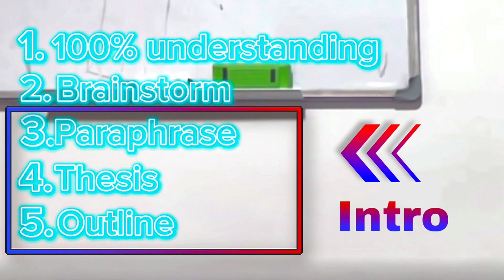WRITINGDAN 7+/ C1 OLISH SIRLARI🔝writing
IELTS va MULTI-LEVEL imtihoning Writing bo’limidan yuqori ball olishning bir nechta usuli haqida foydali ma’lumotlar.

Izohda: Ushbu ma’lumotlar haqida fikrlat hamda yana qaysi bo’limlar sizga murakkabroq tuyiladi va qaysi skill haqida video chiqishini xohlaysiz yozib qoldiring⬇️⬇️⬇️